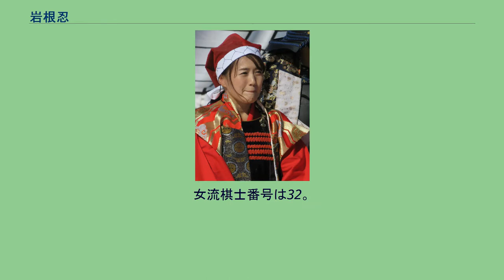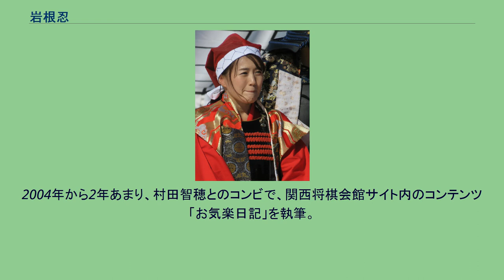岩根忍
岩根 忍（いわね しのぶ、1981年3月16日 - ）は、日本将棋連盟所属の女流棋士。
小林健二九段門下。
1994年の女流アマ名人戦優勝を経て、1995年奨励会に入会。
奨励会時代の2002年に、第60期名人戦七番勝負第1局の記録係を、女性として史上初めて単独で行っている。
奨励会では最終的に1級まで上がるが2003年で退会、翌2004年4月1日に女流1級としてデビュー（女流棋士の一般的な登竜門である女流育成会出身ではなく、奨励会から直接女流棋士に転身した初めてのケースである）。
2009年、第2期マイナビ女子オープンではトーナメントを勝ち進み、挑戦者決定戦で清水市代を破ってタイトル初挑戦。
当時、岩根は出産を控えていたために延期を経て、6月18日からの開幕になった。
五番勝負の結果は矢内理絵子に3連敗に終わりタイトル奪取はならなかった。
2009年7月8日、棋士（男性棋士）との初の公式戦で初勝利を挙げる（第3回朝日杯将棋オープン戦一次予選、対神吉宏充戦）。
2010年、第18期倉敷藤花戦では勝ち進み、挑戦者決定戦で甲斐智美を破り、挑戦者となる。
三番勝負では里見香奈に初戦に勝利し王手をかけるもその後2連敗でタイトル奪取はならなかった。
2013年、一身上の都合により4月から休場。
当初は半年間休場の予定だったが、1年間休場した。
2016年、第27期女流王位戦では挑戦者決定リーグで4勝1敗で紅組優勝。
挑戦者決定戦では清水市代を破り、挑戦者となる。
しかし5月からの五番勝負では里見香奈に3連敗で三度目の挑戦もタイトル奪取はならなかった。
2018年、第11期マイナビ女子オープンでは挑戦者決定戦に進む。
しかし挑戦者決定戦では西山朋佳に敗れ、本棋戦9期ぶりの挑戦はならなかった。
愛称はしーちゃん。
特技はフィギュアスケートとけん玉で、それぞれ「将棋世界」誌の連載企画「岩根忍の将棋って楽しい」（岩根が毎月地方の将棋道場を訪れ、地元の子供たちに指導対局する企画。1年間連載）で本人の実演シーンの写真が掲載された。
デビュー直後の2004年4月から9月までNHK Eテレの将棋講座で「阿部隆の良い手悪い手普通の手」のアシスタントを務めた。
この時アナウンサーの泉浩司と出会い、これをきっかけに2006年に結婚。
2004年から2年あまり、村田智穂とのコンビで、関西将棋会館サイト内のコンテンツ「お気楽日記」を執筆。
以後「お気楽コンビ」として、セットでの将棋普及活動も行う。
また、日本経済新聞のサイトであるNIKKEI NET 将棋王国において高橋和の後を引き継いで、コラム執筆を行った。
昇段規定は将棋の段級 を参照。